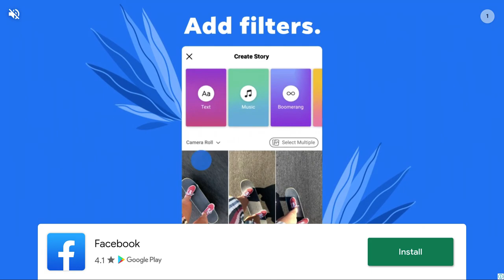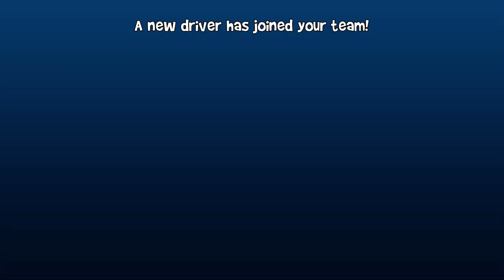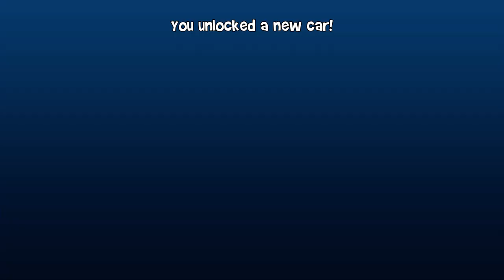Disco Jimmy | Rad Rod, Oog Battle | Beach Buggy Racing 2 Android Game Play #44